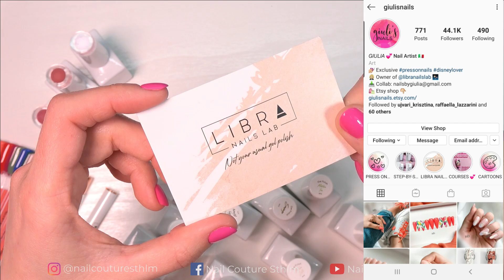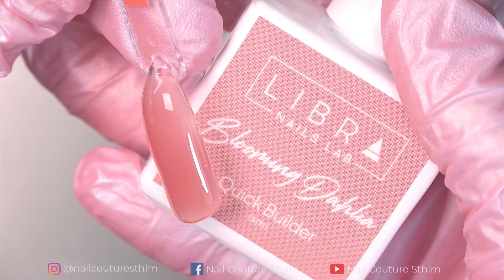Video Recensione! Vi parlo di uno dei miei brand PREFERITI 💖 Nails Shopping Haul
In questo video vi faccio una recensione dei prodotti che ho provato del brand LIBRA NAILS LAB scoprite cosa ne penso all'interno del video!

Se proverete a riprodurre questo lavoro potete postare le vostre foto su Instagram e taggarmi (@nailcouturesthlm) e saro felicissima di vedere e commentare i vostri lavori.